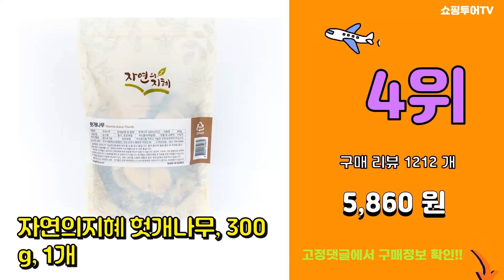헛개나무 추천 판매순위 Top10 || 가격 평점 후기 비교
❤️❤️❤️요즘 가장 많이팔린 헛개나무 추천❤️❤️❤️

[00:01]
10위. 자연닮음 헛개나무 열매, 300g, 1개 [8,820원]

[00:06]
9위. 직접 수확 국내산 헛개 나무 열매 1kg, 1개, 1.6kg [24,500원]

[00:11]
8위. #[프리미엄] 깨끗이 손질한 품질 좋은 헛개나무열매 차 1kg 대용량 숙취와 피로엔 헛개열매   [27,990원]

[00:16]
7위. 조은약초 헛개나무 열매, 300g, 1개 [11,520원]

[00:21]
6위. 팔도 쿠퍼스 헛개차, 500ml, 20개 [13,630원]

[00:26]
5위. 광동 더 진한 헛개차 골드라벨, 500ml, 24개 [25,400원]

[00:31]
4위. 자연의지혜 헛개나무, 300g, 1개 [5,860원]

[00:36]
3위. 토종마을 헛개나무, 600g, 1개 [5,900원]

[00:41]
2위. 조은약초 헛개나무, 600g, 1개 [8,830원]

[00:46]
1위. 자연닮음 국산 헛개나무 2kg, 1개 [16,700원]